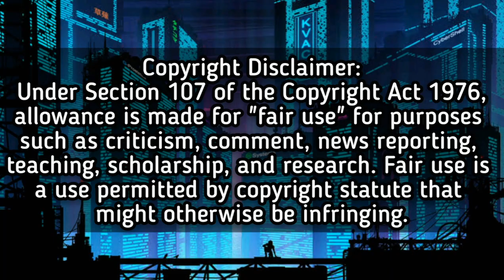Husay at Galing ni Nang Aiza Maizo-Pontillas na pang-CHAMPIONSHIP🏆🎖 • PVLRC2022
SPECIAL CREDITS TO:
(Visual: One Sports)
(Outro Template: Mr Formula)
(Graphics: Premier Volleyball League)

Thank you so very much! One Sports and for the content of this video ^_^

- Everything which was used in this highlight video namely the intro template, volleyball logo(s), video clips & background music hit/song/instrumental. Are all FREE to use for everyone and non-copyrighted ones. I also asked permission/consent/authorization from the owners at the first place before I even had to use them in my video.